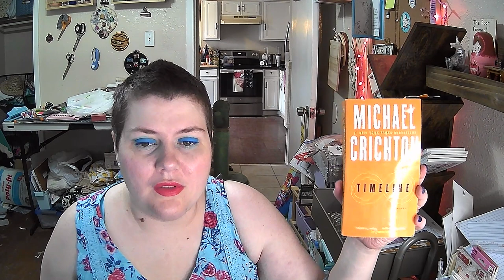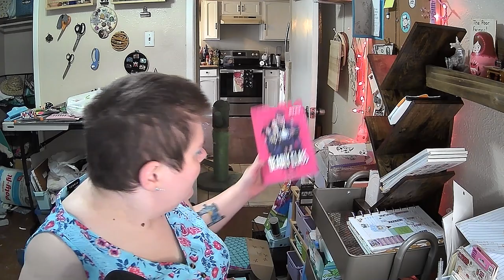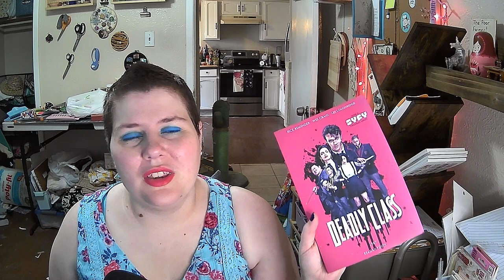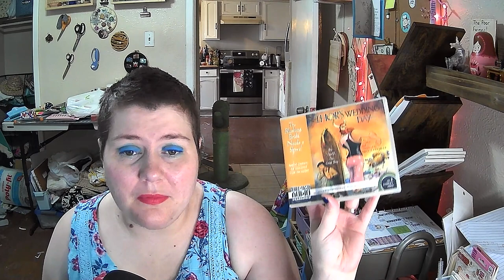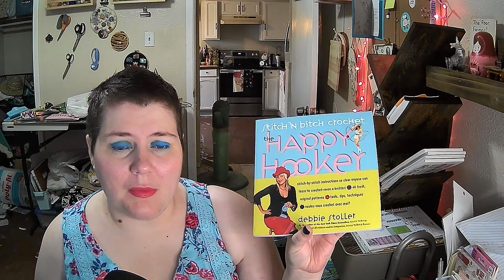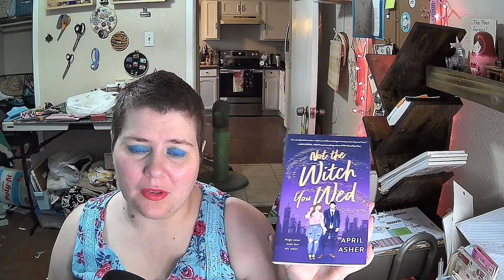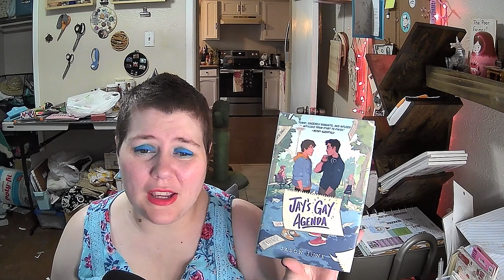The Great Un-Haul of 2022 | Getting Rid of 35 Books!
Hey there! I did a massive shelf de-clutter and found 35 books that I don't need or want to keep.

My Books:
Harmony Coxcomb, Witch For Hire

eight.

Find new short stories and prose on gmpotter.com